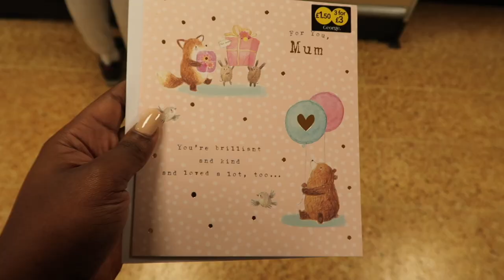Primi giorni di primavera, Creed III e visita dal dottore | Linda Okachi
Live & Learn: Awa

VABBE’ PODCAST
Nuovo episodio ogni Venerdì alle 16:00 (🇮🇹)

Depop: linda91ldn